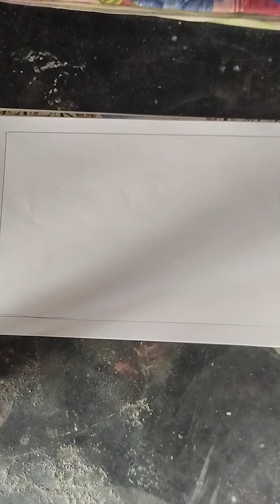Jatiyo Sheide menar. Bangli